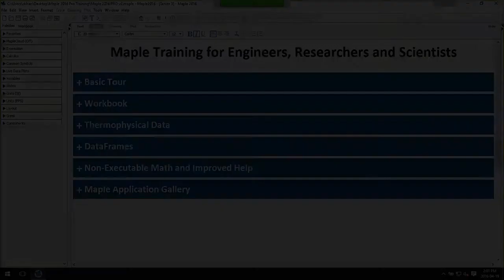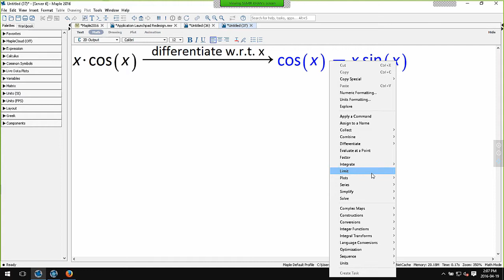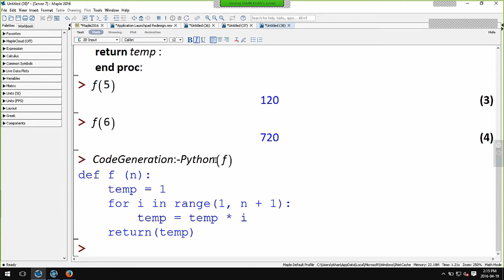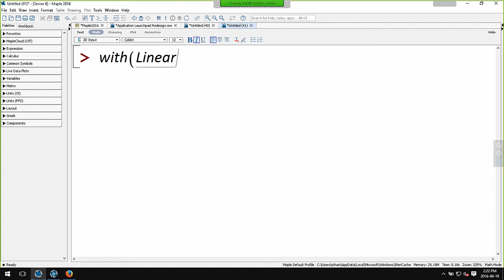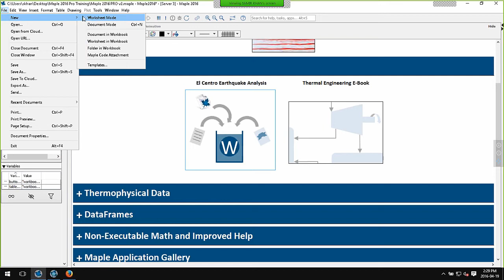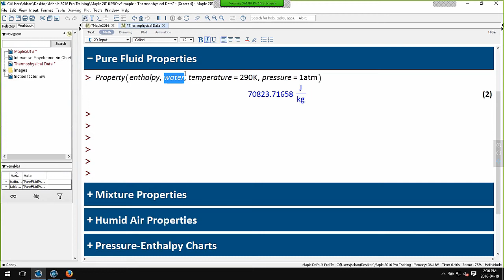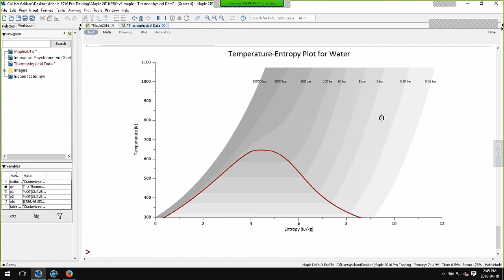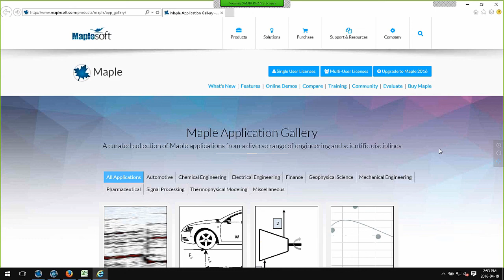Maple-Schulung für Ingenieure, Forscher und Wissenschaftler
Dieses Webinar vermittelt schnell und leicht verständlich einige der Grundkonzepte für den Einsatz von Maple. Lernen Sie die ersten Schritte, wie Sie verschiedene Arten von mathematischen Problemen eingeben, lösen und grafisch darstellen können. Wir zeigen Ihnen außerdem, wie Sie mit Maple professionelle Dokumente erstellen und die verschiedenen Maple-Pakete einsetzen.

In diesem Webinar befassen wir uns mit einigen der neuen Werkzeuge und Ressourcen, die mit Maple 2016 verfügbar geworden sind. Maple 2016 enthält einige neue Features, die alle Aspekte Ihrer Arbeit unterstützen. Dazu gehören Werkzeuge für die thermophysikalischen Eigenschaften von Flüssigkeiten, eine Datenstruktur für heterogene Daten und ein Datei-Containerformat für Maple-basierte Analyseprojekte.